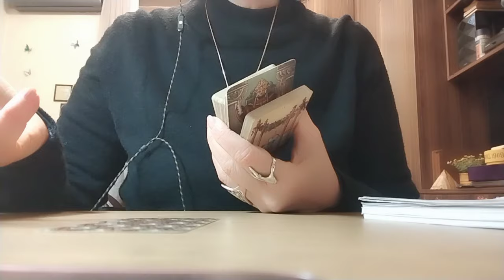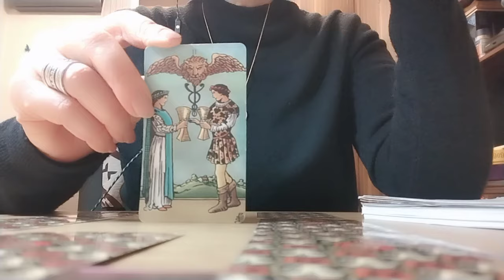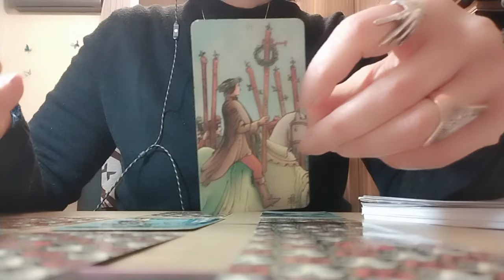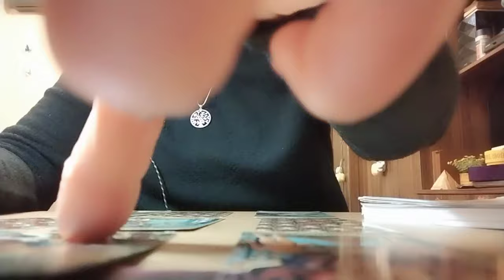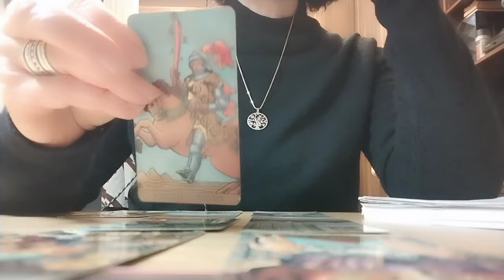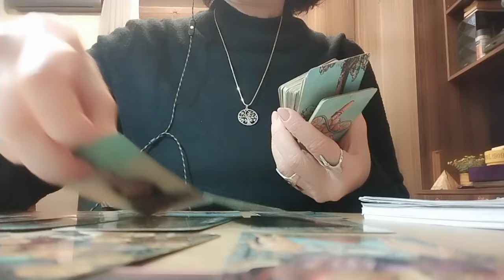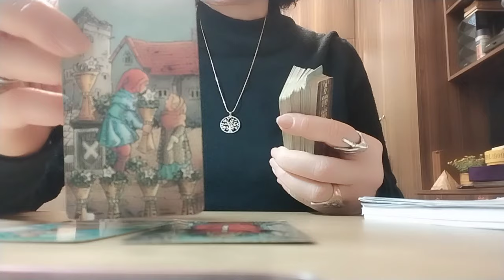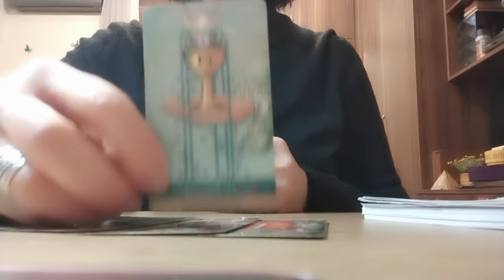ტაროს გაშლა ურთიერთობიდან გასულ მამაკაცზე და შეყვარებულ ქალზე!👩‍❤️‍💋‍👨✨💫